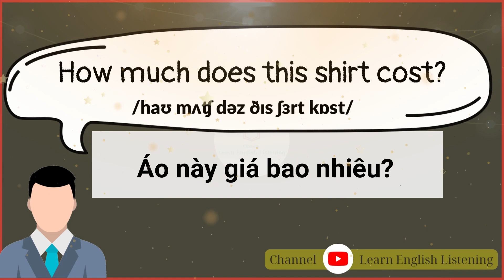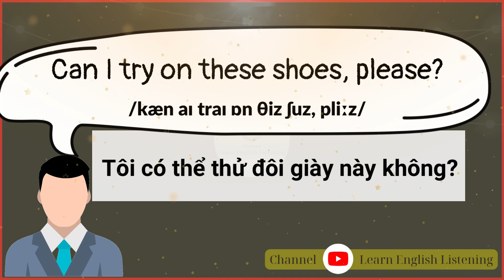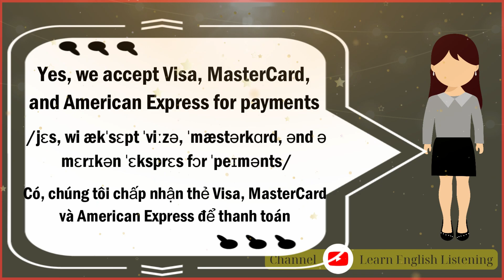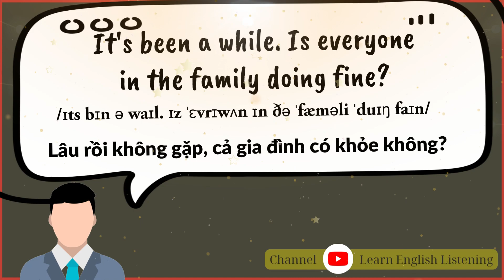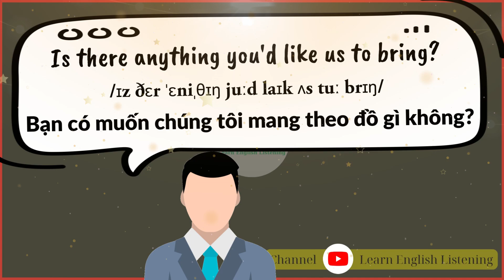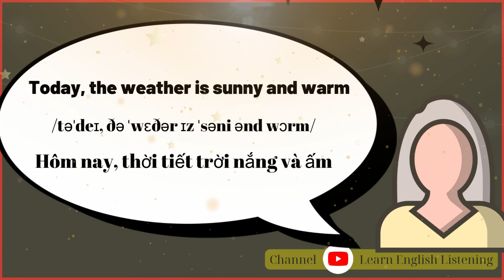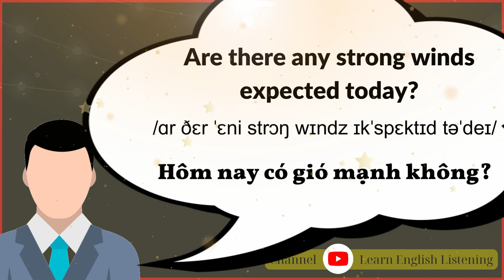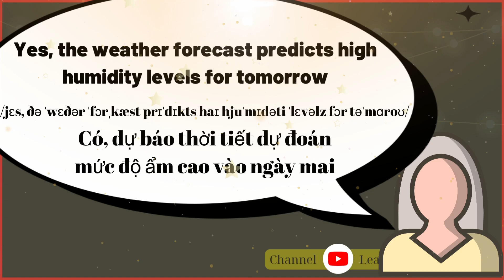Học Tiếng Anh Đơn Giản Với Các Đoạn Hội Thoại Trong Cuộc Sống Hằng Ngày - Luyện Nghe - Có Dịch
Học tiếng anh cơ bản , Đơn giản, Dễ hiểu
- Kênh đã chọn lọc ra các câu giao tiếp, các từ vựng sát với nhu cầu thực tế trong cuộc sống, giúp mọi người dễ học và nhận biết từ vựng được dễ hơn, nhờ đó trình độ kĩ năng tiếng anh của mọi người sẽ được nâng cao hơn mỗi ngày
- Mỗi ngày hãy dành 5 - 10p, Khi mới thức dậy, khi rảnh rỗi, khi đang làm việc, trước khi ngủ, hoặc lúc rảnh tai, hãy nghe 1 bài để kiến thức được tiếp thu tốt nhất
- Cảm ơn rất nhiều, mọi ý kiến đóng góp hãy bình luận phía dưới để kênh có thêm kinh nghiệm cho các video sau, và chất lượng tốt hơn ở các video sau
- Cảm ơn sự ủng hộ đồng hành của tất cả các anh chị em trong thời gian qua  ❤️ ❤️ ❤️ ❤️